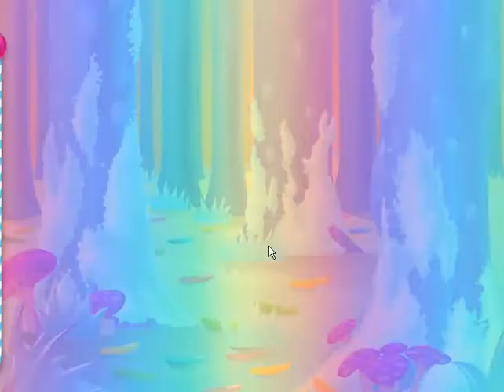[I LOSE MY RAINBOW T.T] Candy Crush Soda Saga Walkthrough Part 9 | Level 121 - 124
Candy Crush Soda Saga Walkthrough Part 9
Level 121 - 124